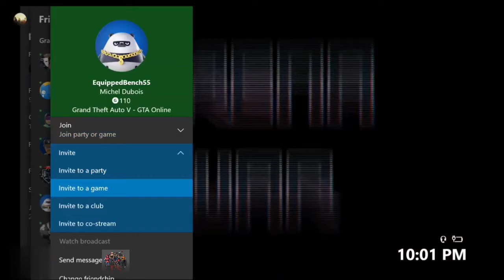New I Found A Brand New Afk Money Trick Exploit In Gta 5 Online 2019 6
New i found a brand new afk money trick exploit in gta 5 online - Results 1 - 17 of 17 - PC Xbox One PS4 *BETTER* GTA 5 SOLO MONEY GLITCH - *NO WAITING AROUND
 *MONEY GLITCH* 100% SOLO LEGIT (GTA 5 Online Money Glitch) GTA 5 MONEY HACK - GTA 5 MONEY CHEAT - GTA 5 MONEY GLITCH - Make Money IN GTA 5 ONLINE

❌GEHT NOCH❌5 MIO JEDE MINUTE | GTA MONEY GLITCH |SOLO UNLIMITED MONEY GLITCH GTA 5 ONLINE GERMAN - YouTube

 (GTA 5 Money Glitch PS4) · 4:10
 Gta 5 Money Glitch Solo, gta 5 money glitch xbox one, GTA 5 Online, gta 5 online money glitch, gta 5 online money glitch 1 Follow For All Of The Latest Last & Current Gen GTA 5 Glitches  GTA 5 Glitches - SOLO Money Glitch Online Patch 1
Buy & Sell GTA 5 Money - GTA V Cash & RP Market  "GTA 5: Los Santos confirmed, 'most ambitious Rockstar game ever'" *PATCHED* SOLO CAR DUPLICATION GLITCH GTA 5 ONLINE 1

(GTA 5 Online Glitches) FR# 98919 · 4:10
GTA V Car Duplication Glitch Tutorial - AFTER PATCH 1

26 (GTA 5 Car Duplication Glitch)

 ^ "GTA 5 Online Heists Hands-On: They're Real And They're Spectacular" MONEY GLITCH *SOLO* Car Duplication Glitch GTA 5 Online 1 26 (GTA 5 Duplication Glitch) · 1:05
11 GTA V Duplication Glitch Duplicate ANY Tag Archives: gta car duplication glitch
46 Info in this GTA 5 Glitches video: NEW GTA 5 LESTER MONEY GLITCH

 Glitch GTA 5 LESTER Glitch ( still works ) 2-26-19 check desc
Tag Archives: gta duplication glitch 46 *GTA 5 Online* gta 5 afk money glitch solo GTA 5 Solo Money
GTA 5 Plane GLITCH Spawn Planes Unlimited GTA V Online Money Glitch Hack

GTA 5 MONEY DROP FOR PLAYSTATION 4 Gta 5 money method فيديوهات اكثر
Developed by series creators Rockstar North, Grand Theft Auto V is available worldwide for PC, PlayStation®4, PlayStation®3, Xbox One® and Xbox 360®
If you own a PlayStation 4, you should own Grand Theft Auto 5
Easy Minecraft Duplication Glitch: Have you ever wanted to duplicate an item in Minecraft

*INSANE* (GTA 5 Easy Money Glitch) SOLO & WORKING
Battlefield 4 GTA 5 Mods Showcase (GTA 5 Mods Gameplay)

Rockstar Games Presents: Grand Theft Auto
43 (BEST NEW GTA V MONEY GLITCH)

Credit:

AmaZinG_MIKE YT